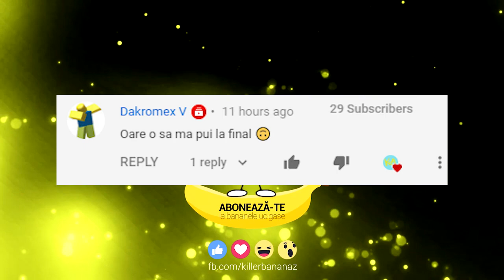RELATIA LUI ASAMI CU KORRA - SUNT IMPREUNA?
Am mai vorbit despre Korra in trecut aici pe canal si va spuneam despre acest personaj in clipurile respective mai multe, dar se pare ca un lucru a ramas asa neclar la finalul serialului si anume daca Asami a ajuns sa fie impreuna cu Korra pentru ca din ce parea la final, ele par ca ajung sa fie un cuplu.